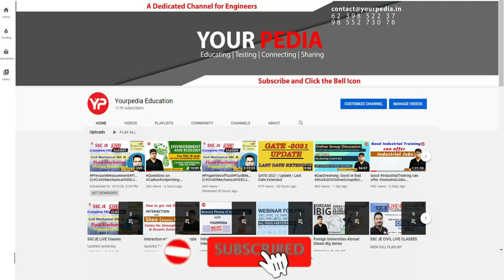Placements at IIT Jammu are excellent | Data Science MTech from IIT Jammu ECE PGC 2023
Placements at IIT Jammu are excellent | Anil pursuing Data Science MTech from IIT Jammu ECE PGC 2023 final selection